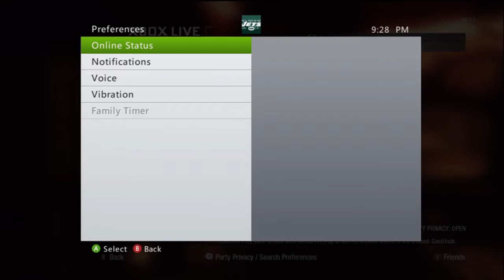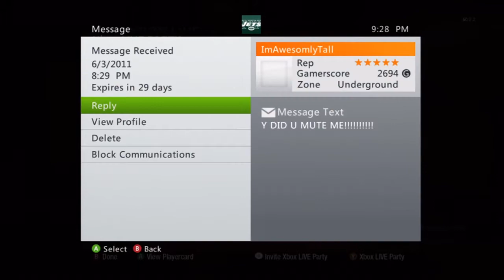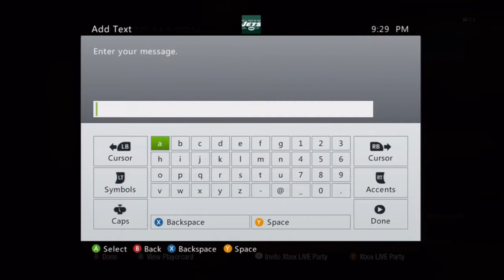Black Ops Zombies: Call Of The Dead: Round 25 Gameplay - AND! LAGGING OUT!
WTF!?
In this game we completed the DG-2 Easter Egg, and killed george twice, and i had 6 perks, i never got down.
the lag got us!